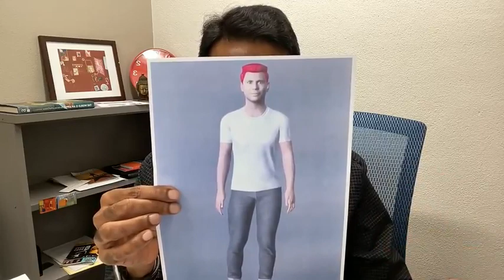M.R. Hasan's Faculty Slam submission video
Visit Nebraska Research at research.unl.edu.